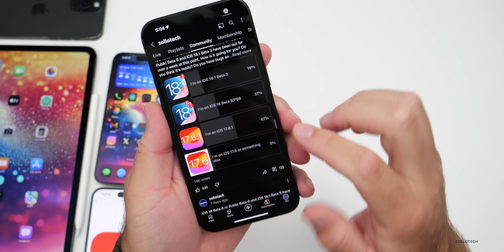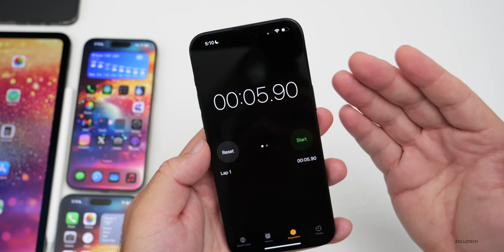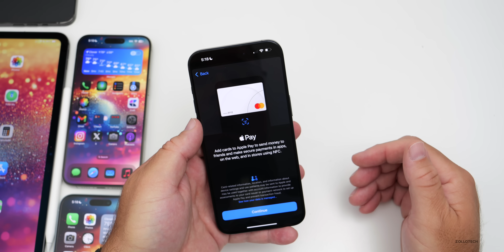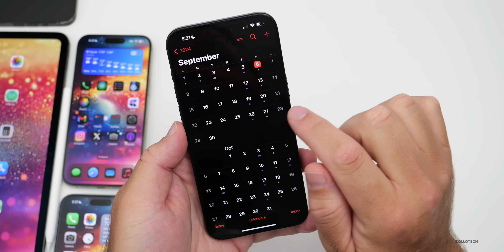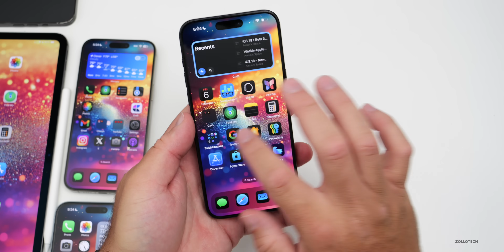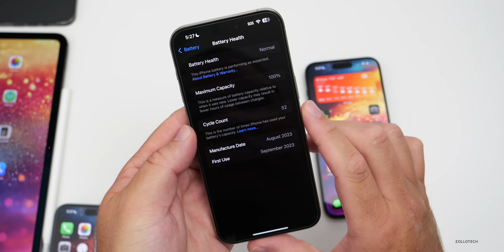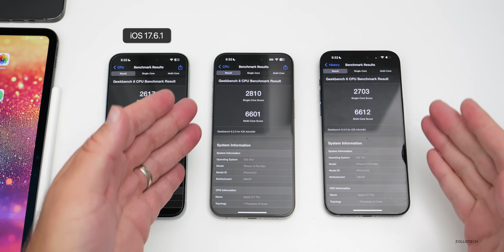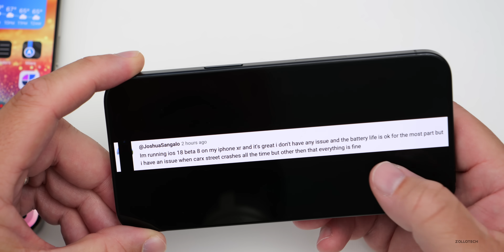iOS 18 - This Is The Last!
iOS 18 Public Beta 6 and iOS 18 Beta 8 released to Developers and has many new features, changes and updates. iOS 18.1 Beta 3 released with new Apple Intelligence features and updates. With iOS 18 Beta 8 and iOS 18.1 Beta 3 there are even more updates and event removal of changes that have been found since the iOS 18 Beta 8 is Out video. iOS 17.6.1 also released a few weeks ago with an important update. In this video I show you new changes in iOS 18.1 Beta 3 and iOS 18 Public Beta 6 using the M4 iPad Pro 13, iPhone 14 Pro Max, iPhone 15 Plus, iPhone 15 Pro, and iPhone 15 Pro Max.

This is also the Weekly iOS 18 Follow Up Review (A Week Later ) of iOS 18 Beta 8 Release going over iOS 18 Beta 8 and Public Beta 6, and iOS 18.1 Beta 3 Battery life, and bugs.  We also go over iOS 17.6.1, iOS 18 RC Release dates, possible iOS 17.6.2 update and also talk about iOS 17.7 release as well.

Apple Event invites went out this week for the upcoming iPhone 16 and 16 Pro event on September 9th.

Anker Dock in this video

*Chapters*
00:00 - Everything New
00:47 - New Music Feature
01:06 - New Games
01:24 - More Countries gain Find My
01:53 - Live Activities have been changed
02:55 - New Features, Changes and Updates
05:27 - iPhone 16 - Are You Upgrading?
06:02 - How To Try Apple Intelligence
06:38 - New Releases This Week
07:19 - iOS 18.1 Beta 4 Release
07:30 - iOS 18.1 RC Release Date
07:45 - iOS 18 Public Release Date
07:56 - Betas Studio + Update
08:09 - iOS 17.6.2 and iOS 17.7
08:20 - The Experience and Bugs
10:33 - Standby Bug
11:10 - Battery life
12:28 - Performance
12:52 - Heat and Thermals
13:24 - This make iPhone really Hot
14:30 - Benchmarks
14:59 - Comments
16:51 - What are you looking forward to?
17:16 - Conclusion